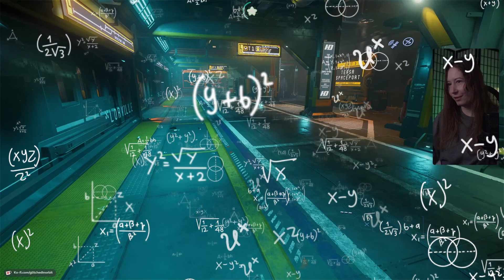Bro, the tram is here | Star Citizen 3.15.1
I found someone in the Metro Center at Lorville, Hurston in Star Citizen. They don't really want to walk, so I drag them onto the tram with me. Things don't go without issues.

Join me in-game on stream to potentially appear in videos. :)
I'm live on Twitch every Wednesday, Saturday, and Sunday at 4pm CET.

Star Citizen is a multiplayer space simulation game that is being developed and published by Cloud Imperium Games. It is currently in the Alpha stage of development.

🖥️ PC
CPU: AMD Ryzen 7 3700X
GPU: NVIDIA GeForce GTX 1080
RAM: 32GB Corsair Vengeance 3600MHz
Motherboard: Asus Prime B550-PLUS
Case: be quiet! Pure Base 500 Window

🎧 Peripherals
Mic: Lewitt LCT 440 Pure
Audio Interface: Behringer UMC202HD
Camera: Canon EOS 800D
IEMs: Shure SE215-CL
Headphones: Audio Technica ATH-M50x
Mouse: Razer DeathAdder Elite
Keyboard: Razer Cynosa Chroma
Capture Card: Elgato Cam Link 4K
HOKAS: Thrustmaster Warthog
Misc: Elgato Stream Deck

Meta tags and stuff: Star Citizen PTU 3.15.1 gameplay, stream, Twitch, highlight, funny moments